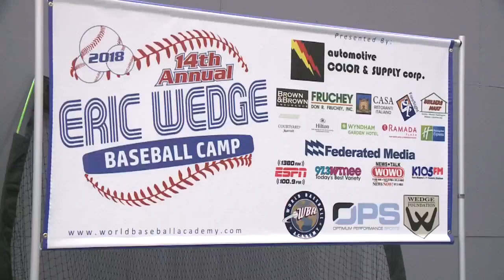Eric Wedge talks Wallen Baseball and Wichita State